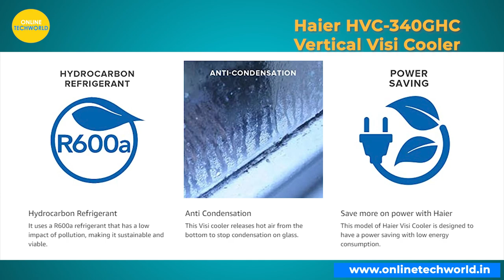Top 5 Vertical Glass Door Fridge 2023 | Best Vertical Fridge | Best Visi Cooler For Retail Shop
Find below the product links:-
1) ROCKWELL RVC580A
2) ROCKWELL RVC390B
3) Haier HVC-340GHC
4) Western SRC 500-GL
5) BLUE STAR VC325

In this Video, mai aap ko information dene ja rha hu, Top 5 Vertical Glass Door Fridge in 2023 for Grocery Store ya phir retail shop ke liye available hai, Vertical Glass Door Cooler ku hona chahiye aap ke store pe,  Best Visi Cooler kon se hai ye information aap ko is video me mil jayega to video ko complete dekhe.

Amazon Shop
Amazon Deals

3.5mm TRRS to TRS Male to Female Audio Adapter
My YouTube Gears / Devices & Equipments
1. My DSLR Camera
2. My Microphone
3. My Studio Lights
4. My Laptop
5. My Tripod
6. V-log Camera
7. My Smartphone
8. My Studio Green screen